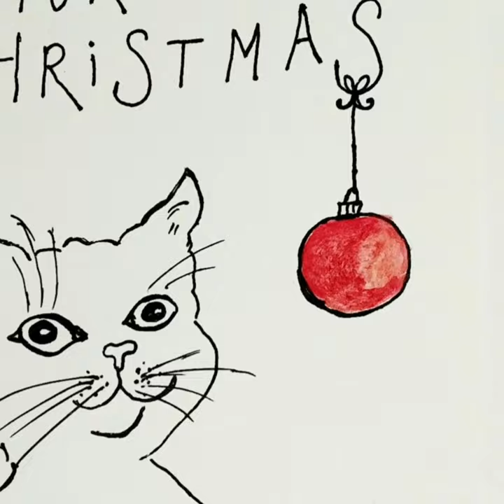Berharap Anda purrfect Natal/आपको क्रिसमस की शुभकामनाएं/Wishing you a purrfect christmas.